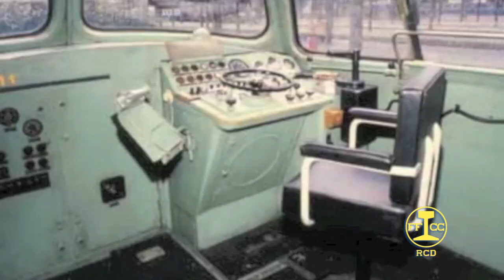Locomotora S/340. 01ª Parte.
Escenas: Archivos NODO, RTVE, RENFE, Henry Margot y Renato Sinigaglia. Edición, montaje y publicación: Equipo RCD.